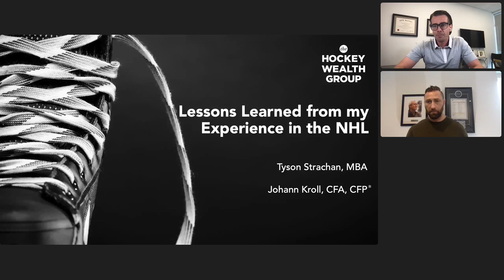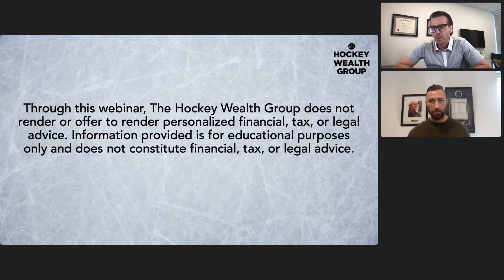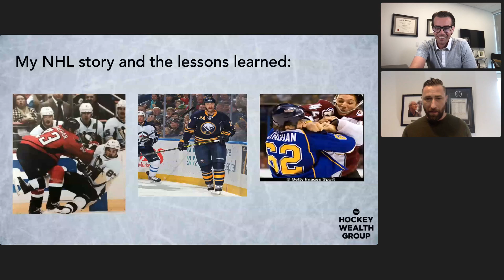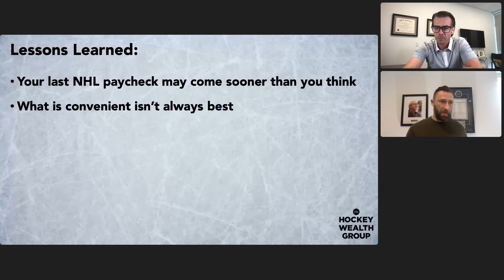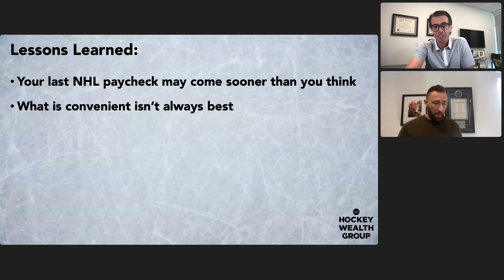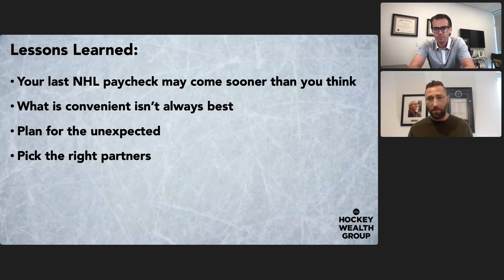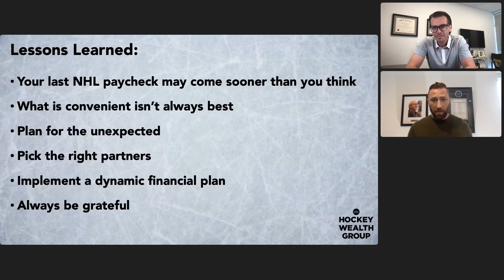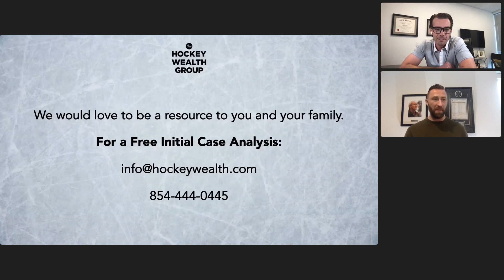Lessons Learned from my Experience in the NHL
In this webinar Stracks and Kroller discuss some of the major lessons that Stracks learned throughout his career in the NHL. Stracks was fortunate enough to play 186 games in the NHL, and got to eat popcorn and watch around another 200 games from the press box. This webinar covers many of the lessons that he learned from mistakes that he made while playing. We hope that through sharing some of these stories it will allow you to hopefully avoid some of the pitfalls that players can often fall into.